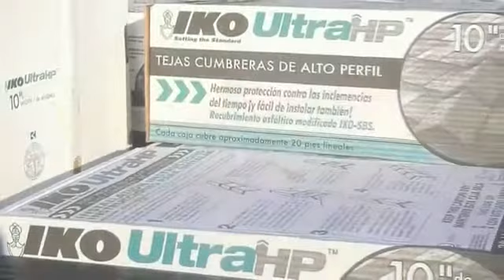roof no audio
roofing by rusco